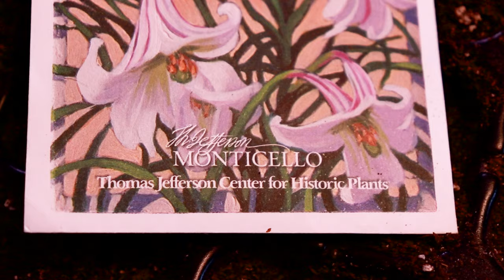IS IT TOO LATE? Seeding TIPS + February Seedling Update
latebloomer seeding ~ Start Formosa Lily seeds with me while I share TIPS and seedling update in late February. Former urban gardener now late bloomer homesteader sharing life with cats.

LATE BLOOMER T-shirts! 6 Styles!

DONATIONS help keep this channel producing family-friendly inspiring garden and homestead content. ("Send to a Friend")
XRP Crypto: rLbu5nRkEcdUXV4qM66LZvZ6a6vVmncgZH